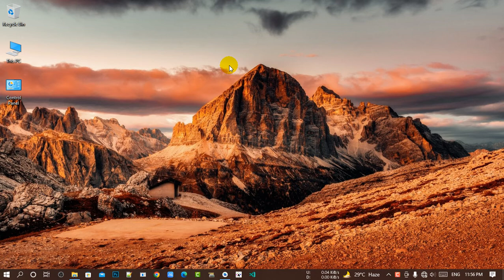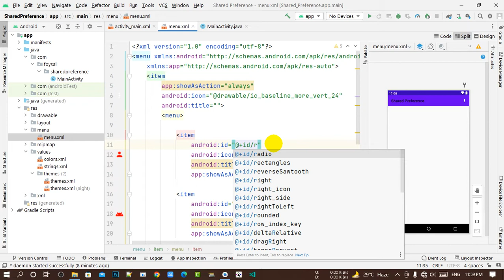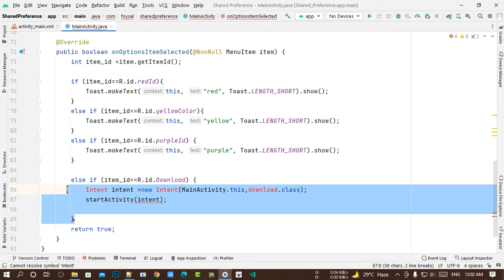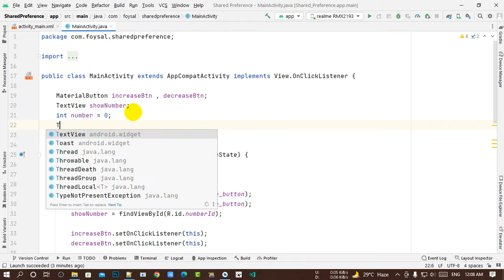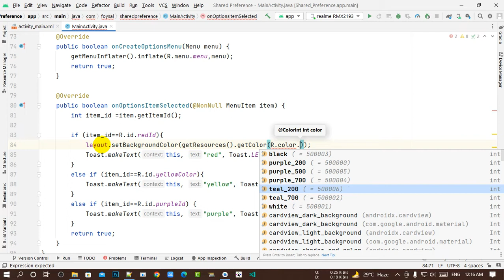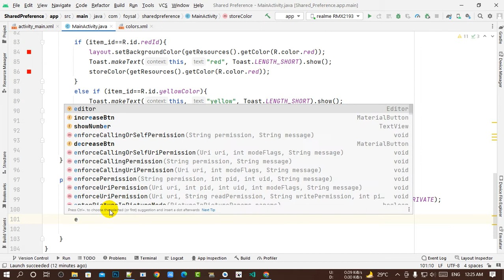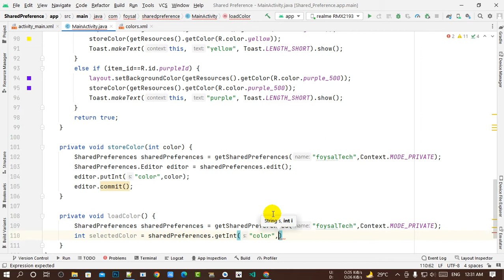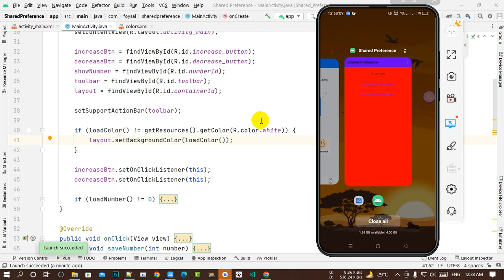Changing background colour with Shared Preference in Android || Android Studio | Bangla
How to use Shared Preferences in Android to store, fetch and edit values by foysal tech , SharedPreference Save last background colour ,

How do I get shared preference to save the background color , Android, Change background colour of specific activity using Shared Preferences , Android: Change background colour of specific activity using Shared Preferences , how to get the background color of a view to save it in SharedPreferences , Shared preferences Bangla tutorial ,